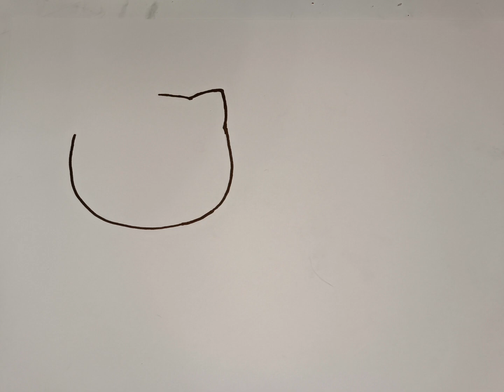How to draw kitty